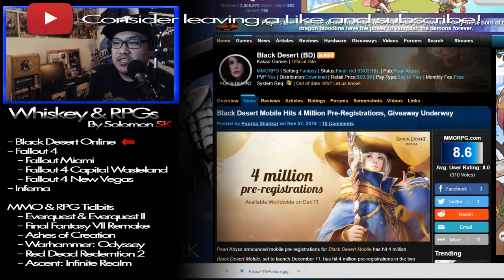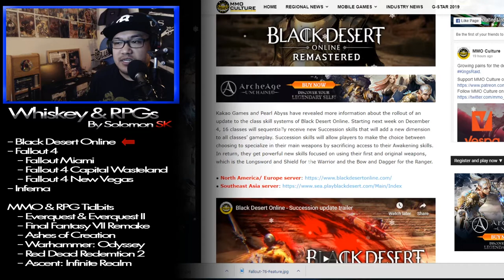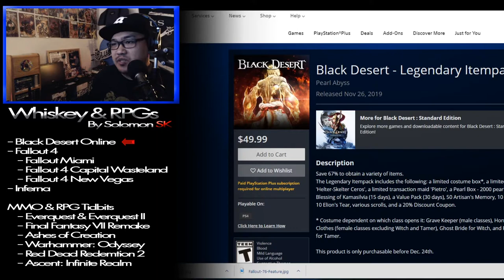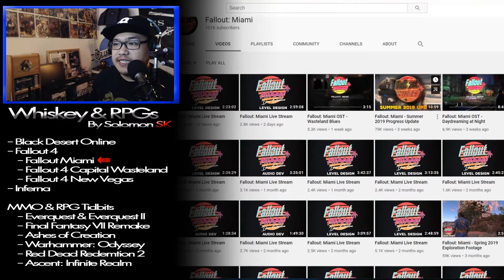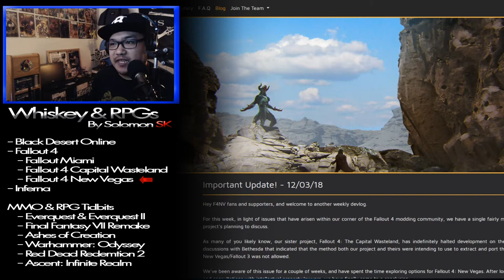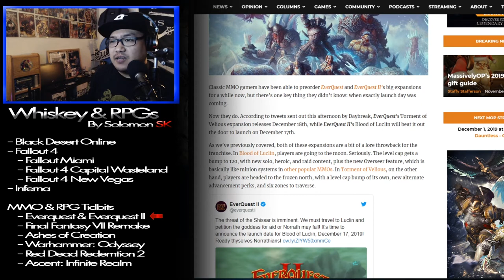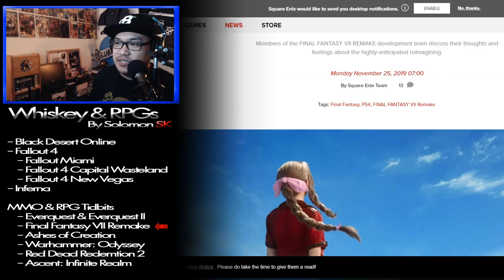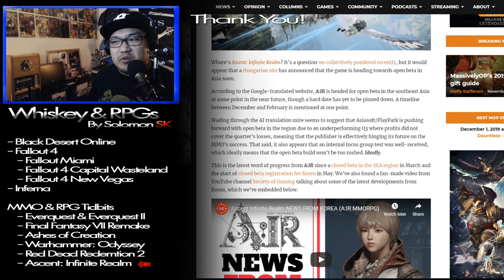MMO and RPG News - Ｅｐｓ ７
Fallout 4 gets a 3 GB update featuring a DLC that allows you fly back in an area of Fallout 3. Black Desert Online gets a new Succession skill system, making your pre-awakened weapons more powerful at a cost. Inferna goes to early access on Steam. Everquest and Everquest II has expansions coming on in December called Torment of the Velious and Blood of the Luclin, respectively. Ascent: Infinite Realm has a beta test scheduled in Southeast Asia. And more!